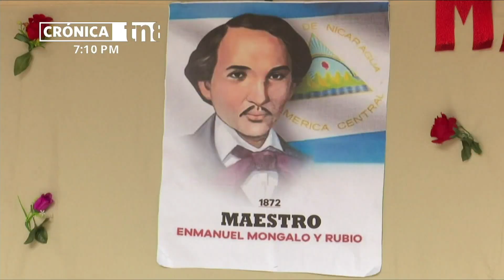Estudiantes del centro educativo Chiquilistagua rinden honores a sus maestros - Nicaragua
En Managua, anticipadamente, la comunidad educativa del colegio Chiquilistagua celebró este lunes el Día del Maestro para rendir homenaje a los educadores nicaragüenses y al insigne Emmanuel Mongalo y Rubio.

Ceremonial fue la actividad protagonizada por los estudiantes del centro educativo para exaltar el papel que juegan los educadores en su formación.

«Ya que ellos están dando día a día su mejor esfuerzo para transmitir un mejor conocimiento a nosotros«; expresó Angie Luna, estudiante de Chiquilistagua.

«Cuan importante son los maestros para nosotros, para nuestro desarrollo como estudiantes, es obviamente necesario que nosotros rindamos homenaje. Siempre se ve reflejado el amor y el cariño hacia nosotros. Ellos siempre nos han inculcado valores y enseñanzas que podemos impartir, incluso en nuestros hogares«; señaló Andrea Corea, una estudiante de excelencia académica de este centro.

Homenaje a los maestros en todo el país

«Y es importante reflexionar con nuestros estudiantes cuál es el contexto histórico de que nosotros hemos llamado este día tan precioso el Día del Maestro. Es por nuestro héroe nacional Enmanuel Mongalo en el contexto de la Guerra Civil»; destacó Erika Calero, delegada del Ministerio de Educación, en el Distrito III de Managua.

Los maestros del centro educativo público destacan que su día tiene mayor realce con la implementación de políticas gubernamentales que les permiten desempeñarse sin limitaciones y con mayores capacidades.

«Esto es una celebración armoniosa, cariñosa, con ternura, solidaria y es de todos. Esto es una celebración a lo grande y es con todos«; sostuvo la delegada del MINED.

«De manera institucionalizada el reconocimiento al maestro y a su labor, a través de estas capacitaciones que los maestros reciben a lo largo de todo el año. Entonces, los maestros se sienten apoyados con las buenas herramientas pedagógicas para desempeñar esta labor que es una labor de amor»; indicó Carmen Gutiérrez, subdirectora del centro educativo Chiquilistagua.

En este centro educativo imparten clases 50 docentes, todos ellos han concluido su formación profesional para desempeñarse como educadores.